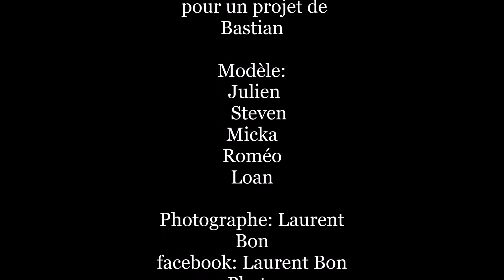Shooting Prisonniers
shooting prisonniers du 28/06/17 chez Laurent Bon